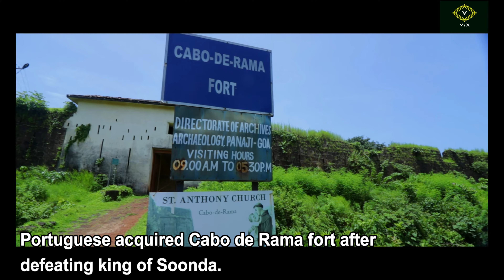Cabo De Rama Fort | Goa | South Goa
Cabo De Rama is the most spectacularly beautiful beach of Goa anyone could ever imagine. Untouched & Unspoilt.